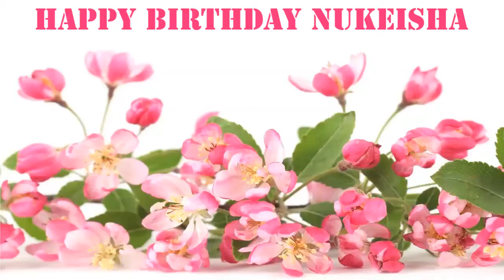Nukeisha Flowers & Flores - Happy Birthday